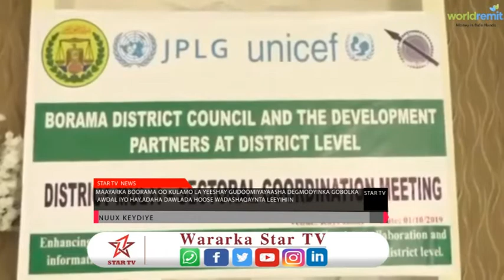Maayarka Boorama oo kulamo la yeeshay gudoomiyayaasha degmooyinka gobolka Awdal